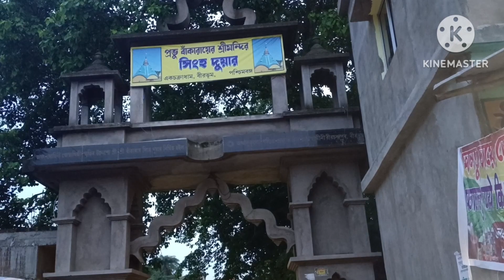তারাপীঠে সারাদিনটা এভাবে কেটে যাবে বুঝতেই পারিনিMySimplelifestylevlog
bengali vlog,
bengali vlogger animita,
bengali vlogger,
bengali vlogger soma,
bengali vlogger mou,
bengali vlogger haircut,
bengali bloggers,
bengali vlog video,
bengali vlog cleaning hot,
bengali vlog by soma kolkata canvas,
bengali vlogger piu,
bengali vlog tina,
bengali vlog usa,
bengali vlog nighty,
bengali vlog new,
bengali vlog in america,
bengali vlog village,
bengali vlog armpit
my simple lifestyle vlog,
my simple lifestyle vlog odia,
my simple lifestyle first vlog,
my simple lifestyle todays vlog,
my simple lifestyle new vlog,
my simple lifestyle kanika new vlog,
my simple lifestyle puja vlogs,
my simple lifestyle pinky vlogs,
my first vlog my first video simple lifestyle with bokul,